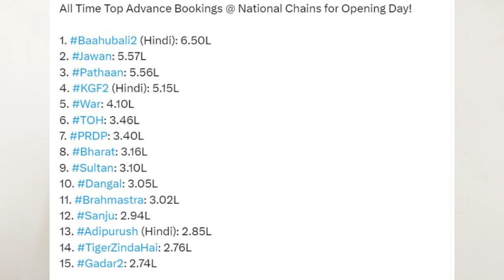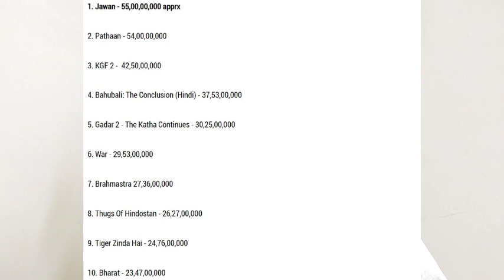Iskoor walbo waa u dhamaatay madaama JAWAN 4 xidig iyo ka badan sheekadiisa la siiyay, si waali ahna